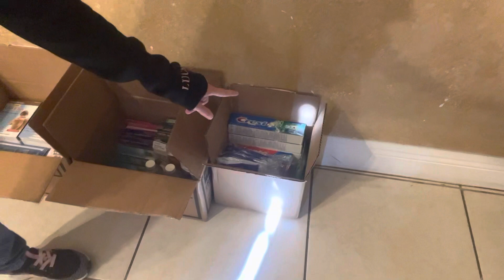ASMR! Reorganization Vlog!✨Requested✨